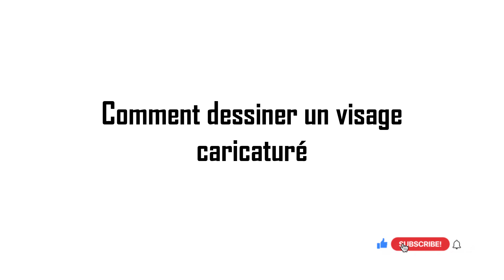Comment dessiner un visage caricaturé facile à faire pour debutant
Dans ce Tuto comment dessiner un visage facile pour debutant par étape, vous allez apprendre à dessiner caricature (visage caricature dessin facile), comment dessiner un caricature…

Je suis ravi de vous retrouver aujourd’hui pour un nouveau tutoriel de comment dessiner une caricature facile (comment faire une caricature facile) !
Alors dans cette vidéo explicative je vais vous montrer comment dessiner un visage facilement etape par etape !

Absolument ! Dessiner un visage caricaturé peut être à la fois amusant et un excellent exercice pour les débutants en dessin. Voici un guide étape par étape pour créer une caricature de visage simple, parfait pour commencer. Les caricatures sont des représentations exagérées et humoristiques de personnes ou de visages. Pour les débutants, il est préférable de commencer par des traits simplifiés et des caractéristiques exagérées pour obtenir un effet caricatural tout en gardant la simplicité du dessin. Donc mes amis ! si vous voulez dessiner un visage caricaturé facile. Vous devez juste suivre les techniques et les étapes montrons dans notre vidéo ! Alors si vous êtes prêts à créer vos propres designs ! Allez-y ! comment caricaturer un visage

Comment dessiner un visage caricaturé

Dans ce Tuto on commence par le tuto comment apprendre a dessiner une caricature avec une méthode très facile. Fondamentalement le tuto comment dessiner une caricature apprendre est très facile vu que le manque de détails dans sa forme, et Pour dessiner un visage caricaturé facile vous devez maitriser les techniques et les étapes montrons dans notre vidéo de tuto dessin visage caricaturé facile

 Si vous voulez apprendre à dessiner un visage caricaturé facile, si vous recherchez des nouvelles techniques et des idées, ce dessin visage caricature dessin facile va vous expliquer comment dessiner un visage cartoon

Comment dessiner une caricature facile

Grâce à cette vidéo tu vas apprendre à dessiner caricature. à l'aide de cette méthode, tu vas apprendre à dessiner un visage caricaturé pas à pas. Tu verras, c'est une technique qui t'aidera à mieux comprendre les bases du dessin (comment apprendre a dessiner une caricature).

Comment faire une caricature facile

Alors les amis ! regardez la vidéo et suivez les étapes, pour arriver à dessiner un visage caricaturé facile

Voici comment dessiner un visage caricaturé étape par étape

Étape 1 : Forme de la tête
• Commencez par dessiner une forme ovale ou ronde pour représenter la tête. Cette forme peut être légèrement plus allongée ou arrondie selon la caricature que vous souhaitez créer.
Étape 2 : Traits du visage simplifiés
• Esquissez des traits simples pour les yeux, tels que des cercles ou des ovales pour les globes oculaires.
• Ajoutez un nez en utilisant une forme basique comme un triangle, une pointe arrondie ou une forme géométrique facile à dessiner.
Étape 3 : Bouche et expression
• Pour la bouche, choisissez une forme exagérée, comme une grande courbe pour un sourire ou des lignes droites pour une expression stoïque.
• Les sourcils peuvent être représentés par des formes arquées ou angulaires pour accentuer l'expression faciale.
Étape 4 : Cheveux et détails
• Esquissez les cheveux avec des lignes simples, en exagérant la coiffure pour ajouter de l'humour à votre caricature.
• Ajoutez des détails tels que des lunettes, des accessoires ou des attributs distinctifs pour accentuer la ressemblance ou pour ajouter de l'intérêt à votre dessin.
Étape 5 : Traits de caractère
• Pensez à ce qui rend la personne reconnaissable et amplifiez ces caractéristiques dans votre caricature.
Étape 6 : Finitions et encrage
• Tracez les contours de votre caricature avec un trait plus foncé pour définir les formes et les détails importants.
• Effacez les lignes de construction initiales pour laisser place aux lignes nettes de votre caricature.
Étape 7 : Ajout de couleur (optionnel)
• Si vous le souhaitez, vous pouvez ajouter de la couleur à votre caricature pour lui donner plus de vie.
Voilà les amis comment dessiner un caricature etape par etape

J'espère que vous avez appris comment dessiner un visage caricaturé facilement à travers ce dessin tuto " comment dessiner une caricature apprendre "

N'hésitez pas à les poser dans les commentaires sur le sujet " comment dessiner un visage a partir d une photo " ou un autre sujet en relation avec le dessin

Que pensez-vous d'un autre TUTO sur " comment caricaturer un visage " ?

Si vous avez des techniques et astuces n’hésitez pas à laisser un commentaire en dessous de ce vidéo, il sera validé par notre équipe et pourra servir aux autres visiteurs qui souhaitent dessiner “ comment dessiner un visage caricaturé ”.